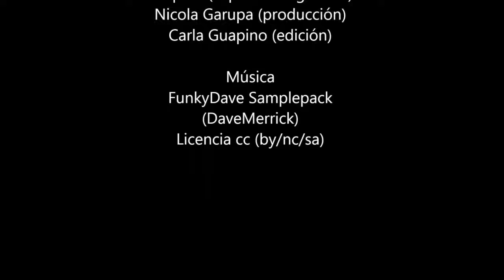Bife de chorizo a la plancha: 10 TRUCOS / Recetas de carne - Paulina Cocina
Bife de chorizo a la plancha: 10 TRUCOS / Recetas de carne
¿Hacen seguido carne a la plancha?, ¿churrasco a la plancha?, ¿bife de chorizo a la plancha?, ¿recetas de carne? Yo sí.
Aquí les dejo 10 trucos para cocinar carne a la plancha imprescindibles para que el bife de chorizo a la plancha (o cualquier otro corte de carne) les salga perfecto.
Es una receta de carne que parece una tontería pero hacer carne a la plancha tiene sus secretos!